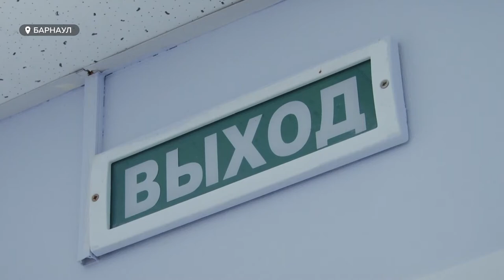Пожар на гребном канале | Антитеррористические учения МЧС и ФСБ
Во время кубка мира по гребле в школе олимпийского резерва произошел пожар. Спортсменов и зрителей экстренно эвакуировали, а к административному зданию стянулся гарнизон спасателей. Такова легенда антитеррористических учений, которые проводит ФСБ в преддверии главного спортивного события этого года – кубка мира по гребле – он состоится на барнаульском гребном канале уже через месяц.